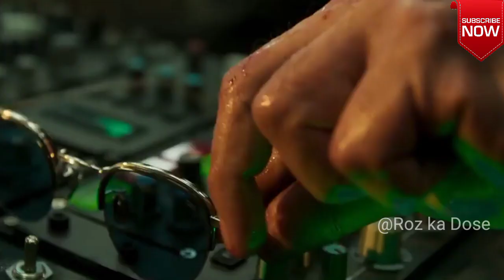Pathan movie 4 day collection kitna kamaya pathan vs kgf vs bahubali vs bhramstara box office boycot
Pathaan Box Office Collection, Pathaan Advance Booking, Pathaan Box Office Collection Day 1,
Pathaan Movie Collection,,
Pathaan Shahrukh Khan, Pathaan Deepika Padukone, Pathaan John Abraham, Salman Khan in Pathaan, Pathaan Box Office Collection Worldwide, Pathan Movie ki Kamai,